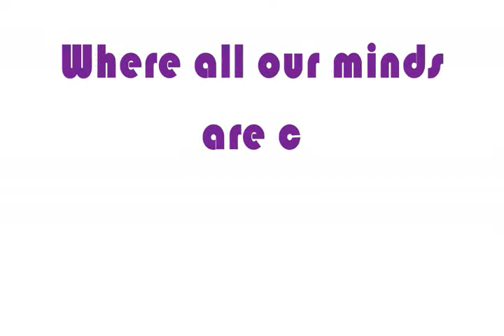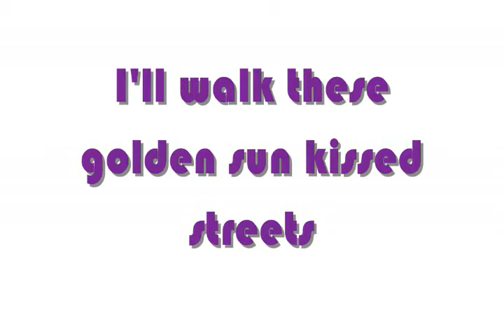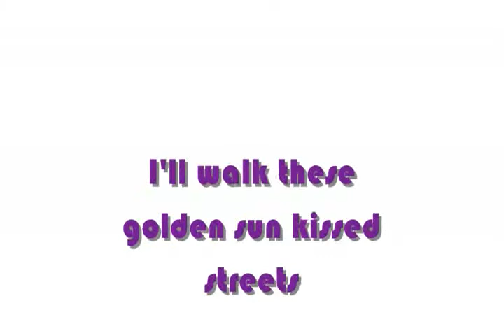State Of Error - 03 - Sunset Boulevard (Lyrics)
This is 'Sunset Boulevard' by State of Error from their first album 'Declaration of Retreat' released on february 2010!

"90 innocent people died in Norway today, and all the media cares about is a dead addict celebrity! Welcome to Sunset Boulevard everyone!" Richard Hadley from State Of Error -July 23th 2011

State of Error is a punk rock alternative band from West Yorkshire in England. Their influences are american bands such as Sum 41, Green Day, Avenged Sevenfold...
They are 6 times winner of Battle of the Band (like Muse in their youth). Their experience on stage is huge (more than 250 gigs and supporting acts such as My Passion, Stiff Little Fingers & Templeton Pek.)

Others lyrics videos of the album are coming on my channel!
Video extracts used with the agreement of Tom Zen Production